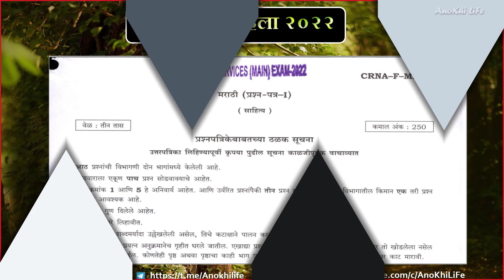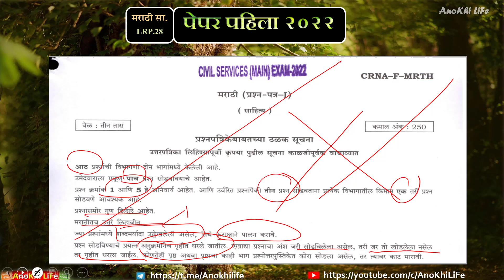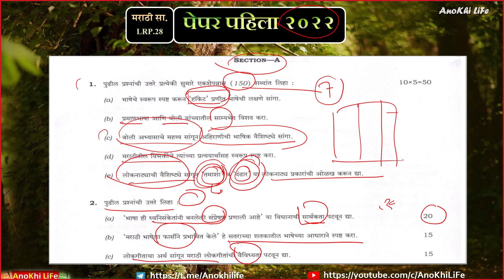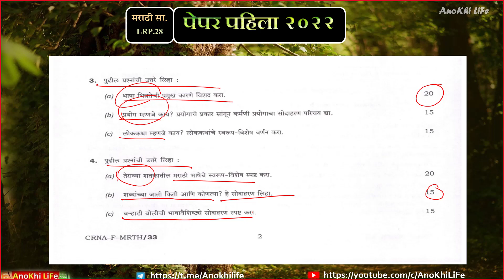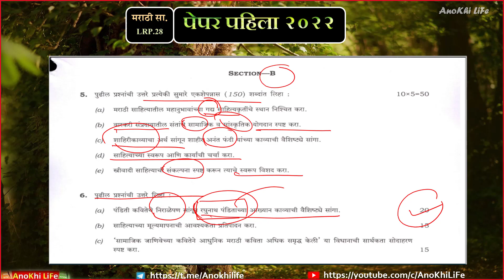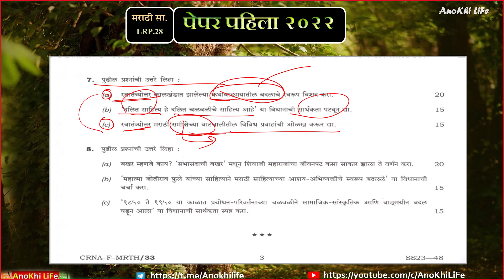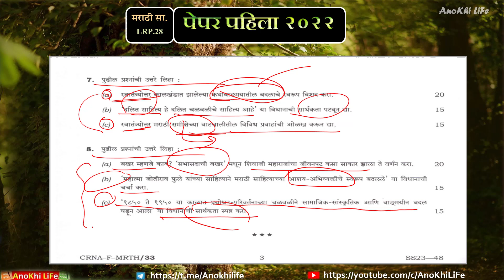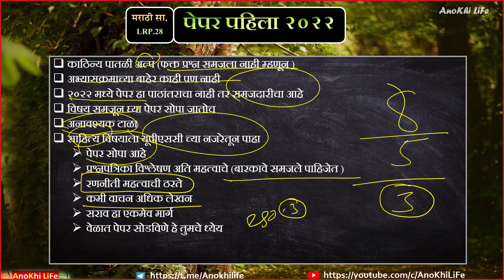Marathi Literature (2022) Paper 1 (मराठी साहित्य पेपर पहिला १ ) Analysis I UPSC Mains 2022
नमस्कार मित्रांनो,
"आज आपण 2022 चा मराठी साहित्याच्या पेपर विषयी चर्चा करणार आहोत. पेपर कसा होता ? पेपर मध्ये काही वेगळे पण होते ? तसेच अन्य प्रश्न . अशा अनेक प्रश्नाची उकल करूया. तुमची परीक्षा आणि जीवन सुकर आणि सुसह्य करण्याचा आमचा प्रयत्न आहे. चला तर करूया सुरुवात.